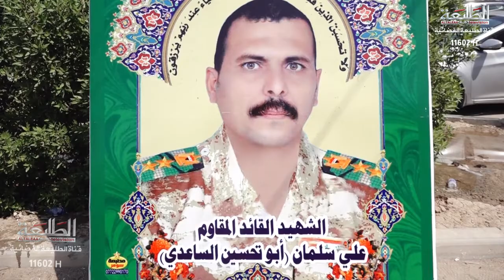تقرير عن ذكرى استشهاد العقيد علي سلمان الساعدي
|| تقرير || مجتبى الساعدي